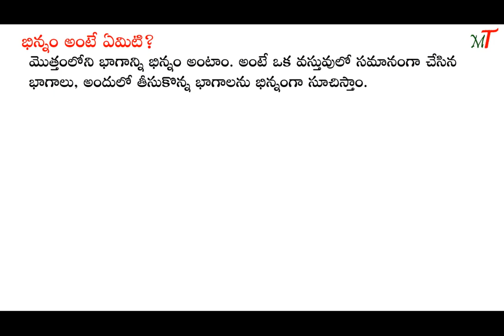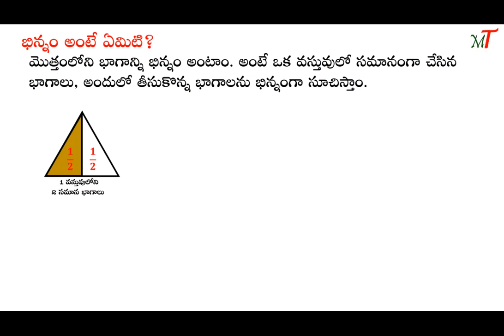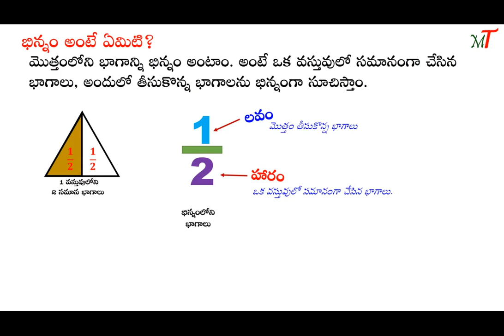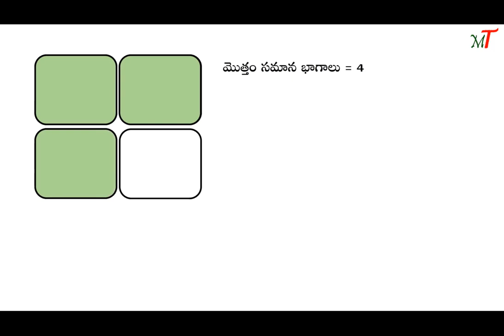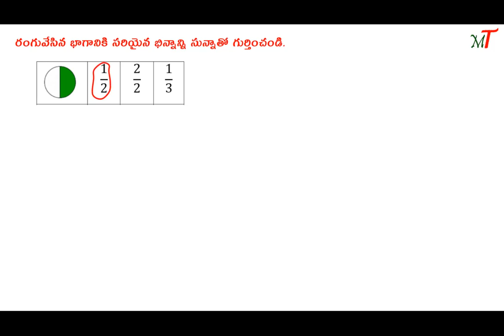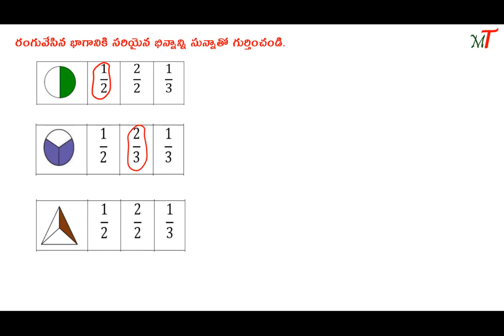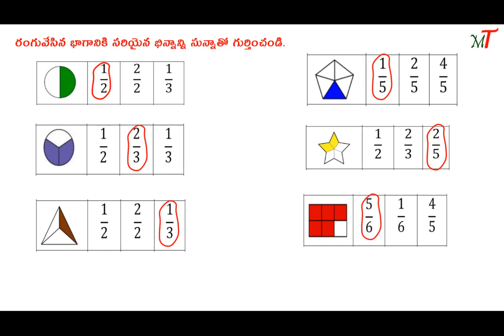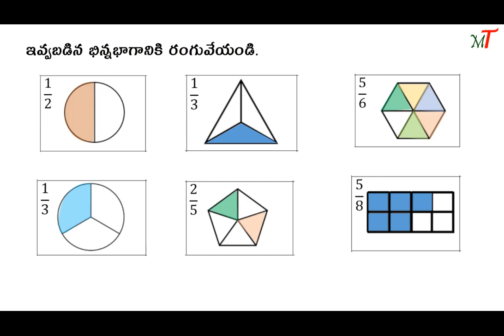Fractions in Telugu భిన్నాలు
భిన్నము అనగానేమి? భిన్నములోని భాగాలు